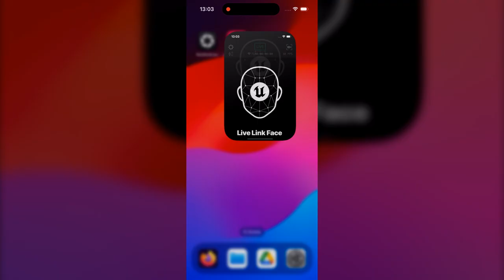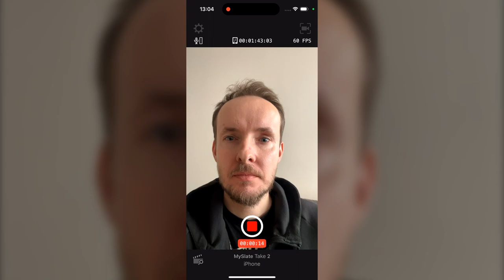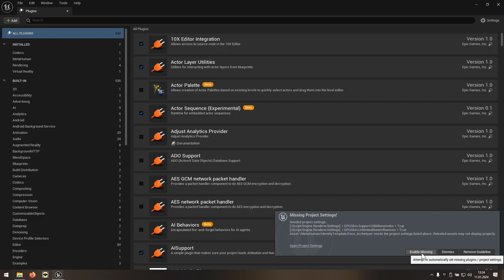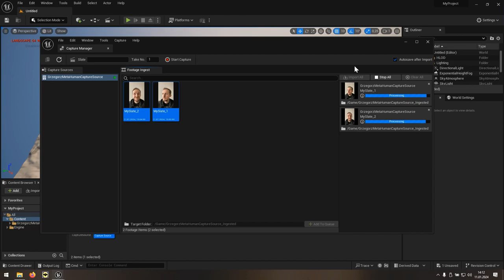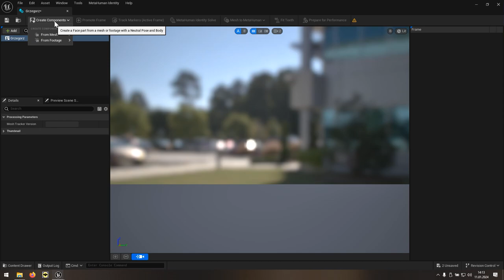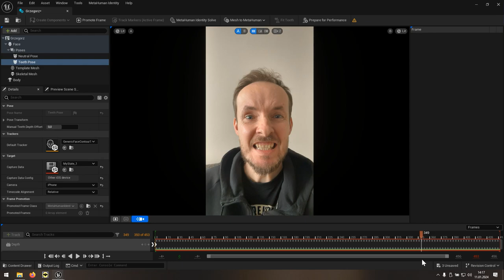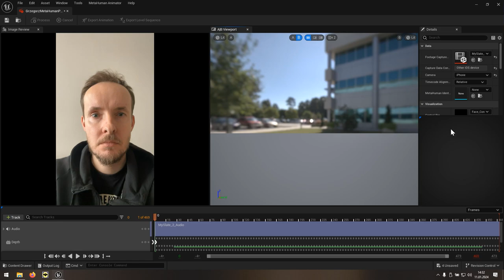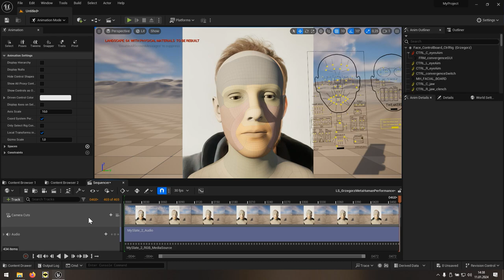01 Unreal Engine 5 - Skanowanie (from Footage)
Wersja filmiku dla trybu skanowania from Footage.
Nagrywając filmik przy pomocy aplikacji Live Link Face na iPhone, możemy przy użyciu pluginu MetaHuman dla Unreal Engine wygenerować postać z twarzą z filmiku.

0:10 Aplikacja Live Link Face
0:48 Nagrywanie
1:28 Plugin MetaHuman
2:17 Nowy projekt
2:57 Capture Source
3:59 Zgrywanie filmików
5:00 MetaHuman Identity
7:05 Eksport do MetaHuman Creatora
7:40 Mapowanie zębów
8:33 Animacja z filmiku
10:53 Podziękowanie